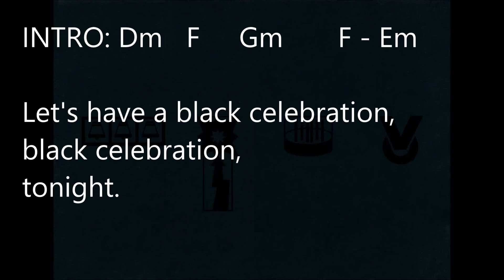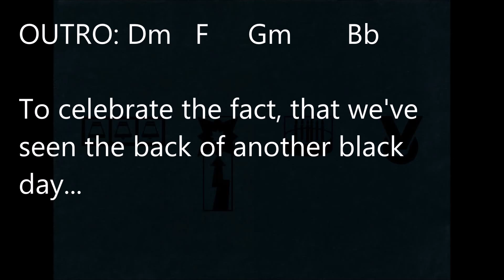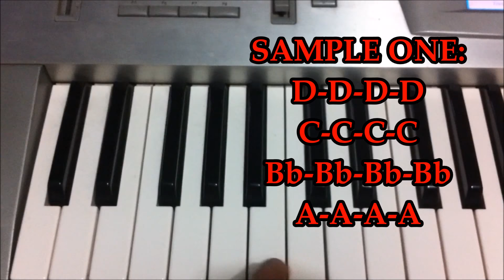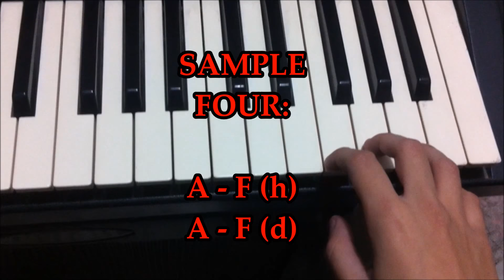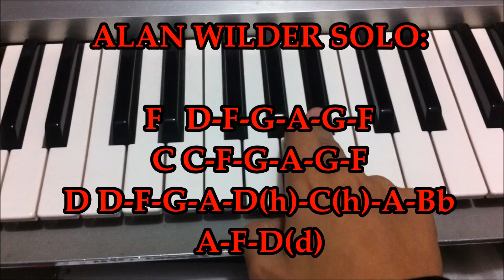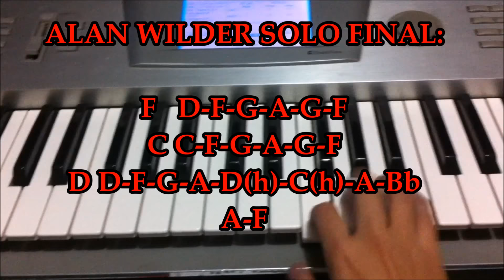How To Play Black Celebration - Depeche Mode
Tuve un problema con el audio original de Black Celebration; tuve que quitarle la canción, pero eso no fué impedimento para que pudieran aprender a tocar este tutorial, así que lo único que les aclaro es que la parte del final, son los últimos versos de 'Black celebration, I'll drink to that...' y todo eso, enseñando en dónde deben de ir cada sampleo ya que en esa última parte se juntan :)

0:30 INTRO
1:10 CHORDS
4:40 SAMPLE ONE AND TWO
6:36 SAMPLE THREE AND FOUR
8:20 ALAN WILDER SOLO AND SAMPLE FIVE
11:19 FINAL PART - HOW TO MIX THE SAMPLES.